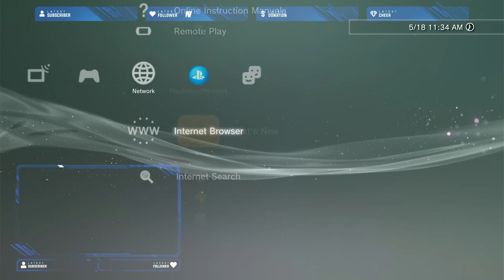Murray can truely hold his own - Sly 2: Band of Thieves - 35 - Big House Brawl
This is part 35 of a fresh run-through of Sly 2: Band of Thieves.

In this episode, we begin the process of bringing Murray out of this insane Asylum. After sneaking in through the vent, we learn that the guards are forcing Murray to consume spice, and we tell him to basically kill 50 guards in order to get thrown into solitary confinement. And I'm sorry, but you punch them into spiked walls, lazer walls, hit them with at least 50 lbs worth of weights, they're dead.